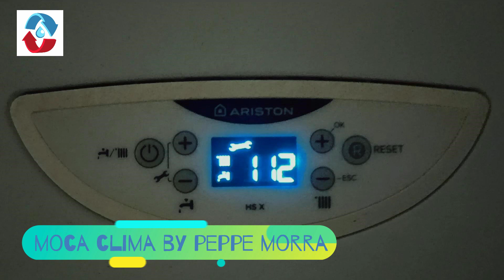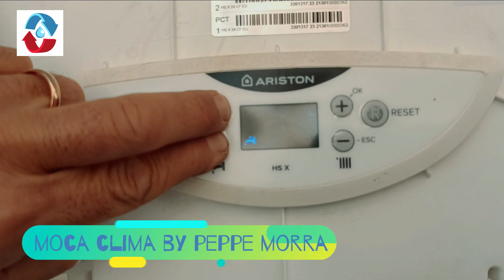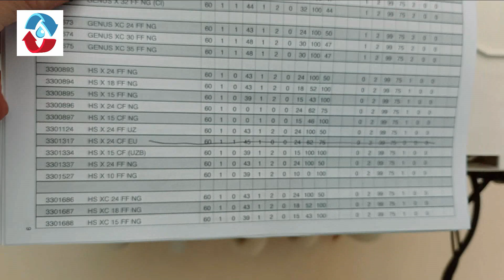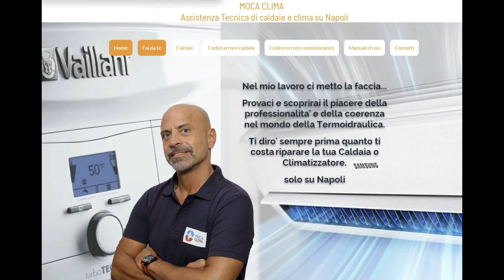Caldaia Ariston HSX camera aperta er112 108 come entrare in programmazione per sostituire la scheda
mocaclima caldaie accessoricaldaia Caldaia a camera aperta in blocco non riesco a fare il reset er 112 er 108 sostituire la scheda fili bruciati senza il mobile esterno per caldaia.
il video vale anche per la chaffoteaux invia ultra

Fai acquisti su AMAZON per comprare bellissimi articoli come questo
La mia pagina AMAZON